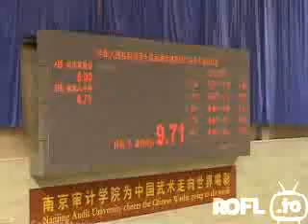Chinese marterial art skills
Amazing show showing great skills